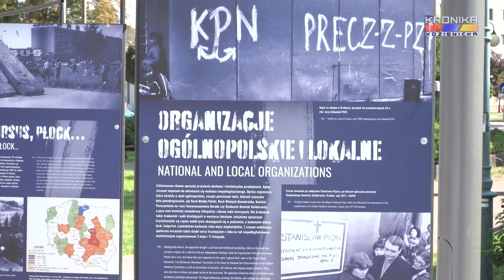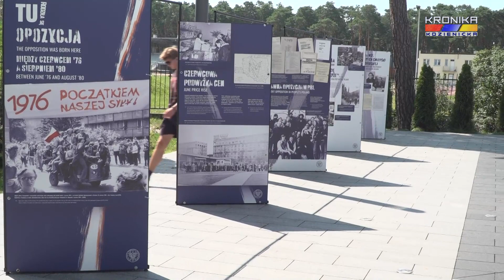Nowa wystawa plenerowa w Kozienicach